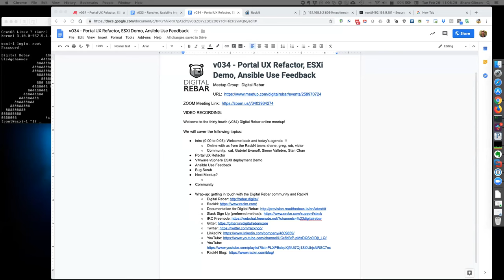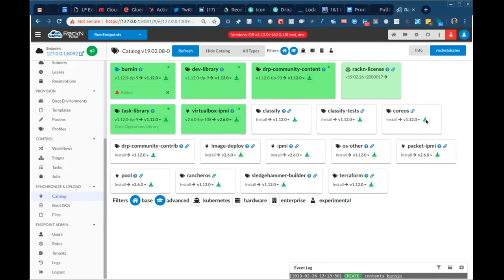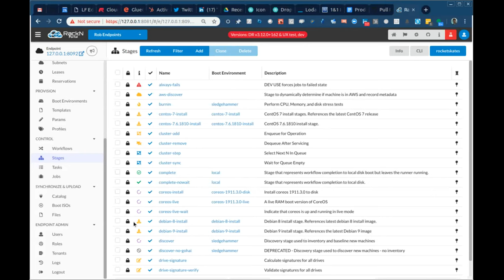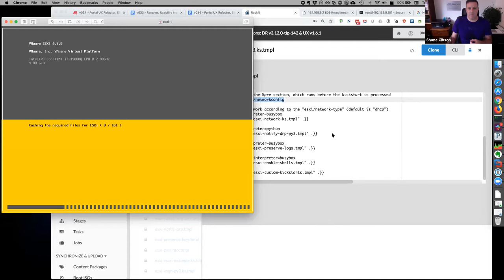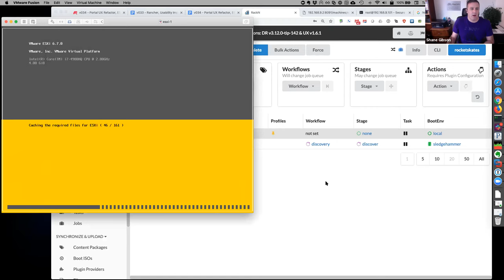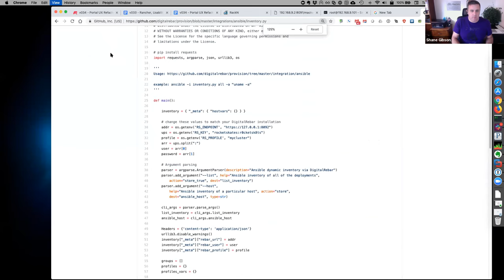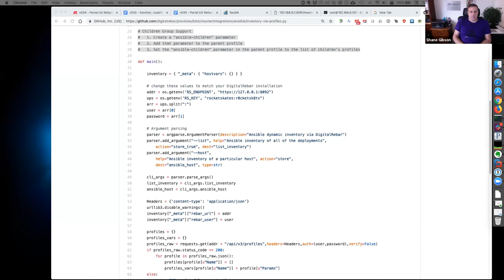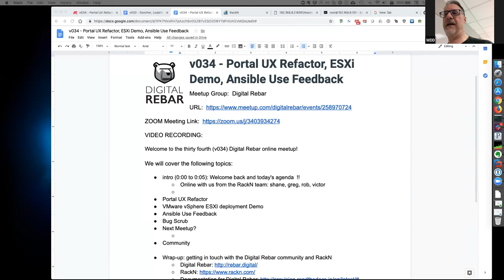v034 - Portal UX Refactor, ESXi Demo, Ansible Use Feedback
UX and ESX DEMOS!
Ansible Discussion.